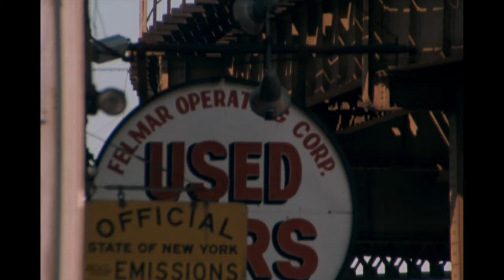Cartridge 1987 - Contact (Synthwave / Retrowave) [80s Montage]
Listen to Contact, a Synthwave / Retrowave track by Cartridge 1987.
Video made by Robin Lights.